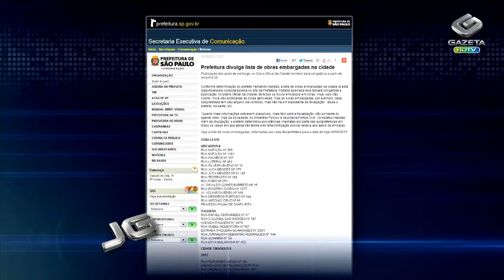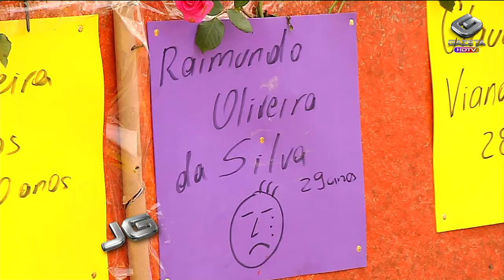"MESMO APÓS DESABAMENTO, OBRAS EMBARGADAS CONTINUAM FUNCIONANDO EM SP"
Hoje faz uma semana que uma obra desabou em São Mateus, zona leste de São Paulo, matando dez pessoas. No local, o dia foi marcado por homenagens e também protestos. Após a tragédia, a prefeitura divulgou a lista de obras embargadas na cidade, mas muitas continuam a pleno vapor. Até o momento a prefeitura não se manifestou sobre a obra mostrada no começo da reportagem e que consta na relação de obras embargadas publicada pela administração municipal. Em relação ao desabamento de São Mateus, na tarde de hoje, o ex-fiscal da subprefeitura da região e responsável pela fiscalização do imóvel que desabou, prestou depoimento à corregedoria geral da prefeitura de São Paulo. Valdecir Galvani de Oliveira negou que tenha recebido propina do proprietário do prédio. Ele foi ouvido por cerca de duas horas e estava acompanhado pelo seu advogado. Desabamento em São Mateus. Hoje representantes da construtora se reuniram com os sobreviventes no ministério público estadual para definir as recisões contratuais.
reportagem: Vinicius Marra, Sabrina Pires